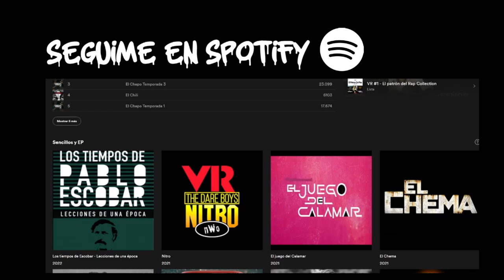DESTINO FINAL - VR